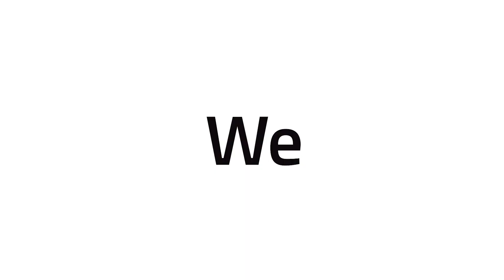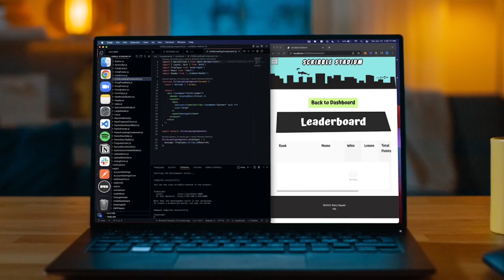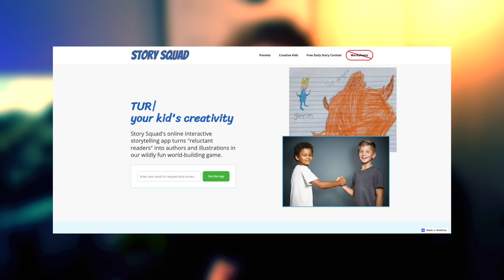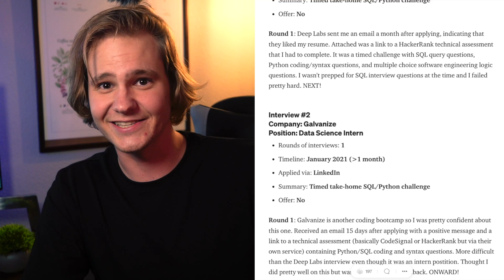Are Coding Bootcamps Worth It? (One Year After Bootcamp)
You might have heard stories of people going from unemployed to landing six-figure tech jobs in a matter of months... because of coding bootcamps. But are these stories even true? Is there actually a way to learn to code and become a software engineer, data scientist, or web developer in a quarter of the time it takes to get a traditional computer science degree? Just over a year ago, I graduated from Bloom Tech, a coding bootcamp and I'm here to answer the question... Are coding bootcamps worth it in 2022?

💻 Bloom Technical Institute: (The only coding bootcamp I can 110% recommend.)

✌️ WHO AM I:
I'm Jack Ross, a remote data analyst and YouTuber living in Denver, Colorado. I'm a self-taught programmer turned data analyst/data scientist and I make videos about technology, productivity, and a few other things! Most importantly; I love learning.

00:00 Intro
00:35 What is a coding bootcamp?
01:26 My Coding Bootcamp: Bloom Tech
02:23 How much does coding bootcamp cost?
03:00 What do you learn in coding bootcamp?
05:47 Looking for jobs after coding bootcamp
07:16 Interviewing for jobs after coding bootcamp
08:09 Was coding bootcamp worth it?